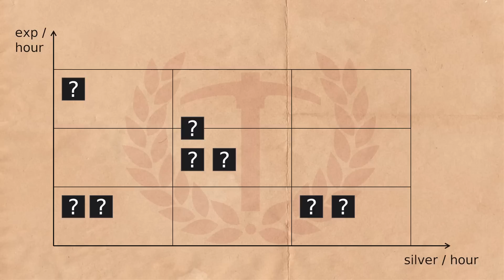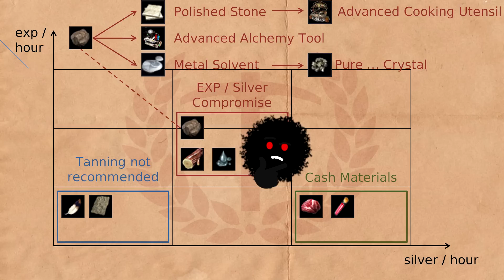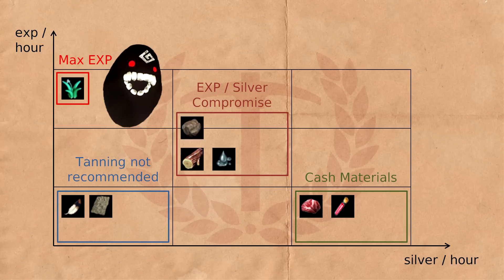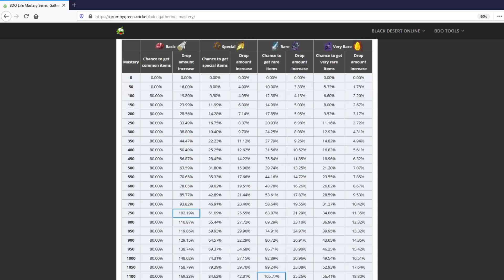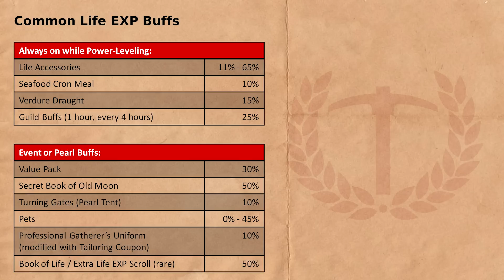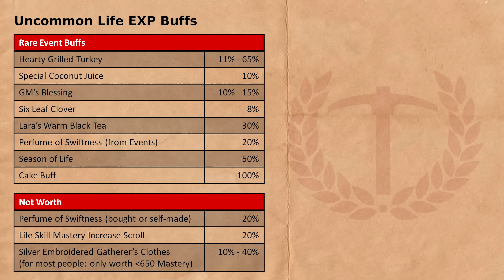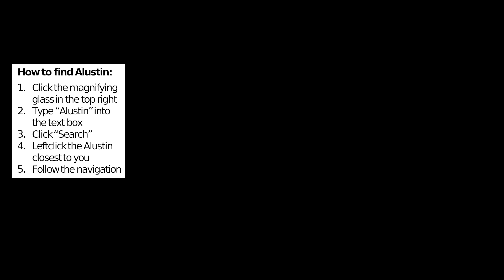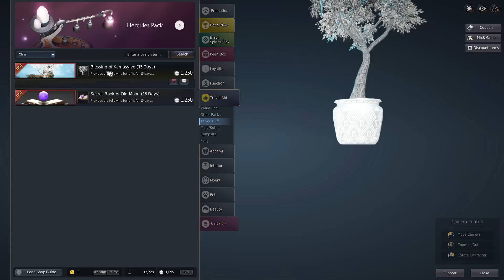BDO Gathering: "Beginner to 2000 Mastery" Guide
In this beginner-friendly BDO Gathering Guide, you'll learn all you need to reach 2000 Mastery, how to gather from a distance and a new power-leveling rotation.

00:00 Why you should watch this video
01:34 What is Gathering
02:20 What to Gather / Gatherable Materials Overview
04:31 Goal: Master 1 Gathering
05:08 Gathering Mastery
07:20 Leveling for Mastery
07:47 Gathering Gear for Mastery
10:20 Gathering Gear Progression Chart by DMUK
13:00 Rent a Leight's Hoe at the Northern Wheat Plantation
13:24 Gathering Gear Progression Chart by DMUK - Part 2
15:13 Gathering speed
16:30 Life experience buffs & Hedgehog
19:17 Energy potions from Alustin, Pearl / Loyalty Potions
21:37 How to get to the Serene Spring in the Balenos Mountains
23:00 Exact Location
23:05 Distance Gathering
24:44 Heaven's 52 Herbs Rotation
27:21 Outro

／人◕‿‿◕人＼

Video summary:
Most of the Lifeskilling community in Black Desert Online is currently power-leveling their Gathering with the herbs rotation at Behr, a little village in the South of Calpheon. However, there are other good herb rotations in BDO, such as my "52 Herbs Rotation" at the Serene Spring in the Balenos Mountains. If you know how to gather from a distance, the spot is a true alternative to Behr.

I recommend everyone to power-level your Gathering with herbs at least until Master 1, where the energy efficiency is maximized. After that, you can make an educated decision what to gather next with the Gatherable Materials Overview provided in this video. Due to the synergy with cooking, I think meat is the best thing to gather for beginners who want to make silver and get some enhancement materials.

Increase your BDO Gathering mastery through leveling and investing into better gear. DMUK's Gathering Gear Progression Chart, also shown in this video, provides clear guidelines on how to progress in the most efficient manner.

If you are at least Skilled 5 Gathering, you can get an "invisible" 650 Mastery for free by purchasing a Magic Hoe from the marketplace. Norma Leight at the Northern Wheat Plantation can lend you the Leight's Hoe (200 mastery, +10% Gathering EXP) for 50 CP.

It is recommended that you go from TET Loggia Accessories directly to DUO Manos Accessories. Skip the Geranoa tier, it does not scale as well as Manos. Some people use PEN Geranoa Accessories over TET Manos Accessories later on, but I personally wouldn't recommend it.

You don't need PEN Manos Accessories to reach 2000 Mastery. A PEN Manos Tool, PEN Manos Gatherer's Clothes, Guru 28 Gathering and 6 TET Manos Accessories are enough if you use the Seafood Cron Meal buff.

There are other buffs, such as Gathering speed buffs, Life Experience modifiers and Energy Potions to refill your Energy.

Your Gathering speed should always be at 5/5, it is really easy to max out through Seafood Cron Meal, a Life Spirit Stone from the Central Marketplace and by joining a guild. Gathering speed is one of the benefits of being in a guild in Black Desert, even if you are a solo player.

There are many Life Experience buffs available in BDO. Some of them are permanent items, others are temporary. Some are always available, others only at events or through the Pearl Shop. If you want to use your Birthday Cake for +100% Life EXP,  make sure to prepare another Lifeskill as a fallback option before you start.

Energy Potions are extremely important because they let you extend your Gathering sessions and save travel time (and silver). You can get them at NPC Alustin by exchanging 200 Energy from an alt or at the Central Marketplace. There are also Loyalty Potions and Pearl Potions that don't share the same cooldown as your Regular Energy Potion XL. If you want to spend real money on gathering in Black Desert Online, make sure to buy a Hedgehog first.

The Serene Spring is a little difficult to find, but it is well worth it. Enable "use mouse to move" in your settings to gather from a distance. Get used to the maximum reach.

Follow the rotation with as many active life EXP buffs as possible with the help of the numeric labels. For inventory management, you may have to delete seeds of the herbs and stack trade item beetles on your horse. At some point, you can do a storage run to Velia nearby to unload.

Reaching Guru 28 Gathering takes a really long time, even with buffs. Put something nice on your second screen while Gathering and motivate yourself by thinking about the 4 - 11 million extra silver per hour you are getting per bracket.

Have fun!

Legal: Black Spirit artwork used with permission of CM Behr